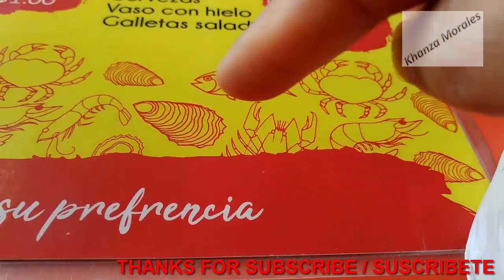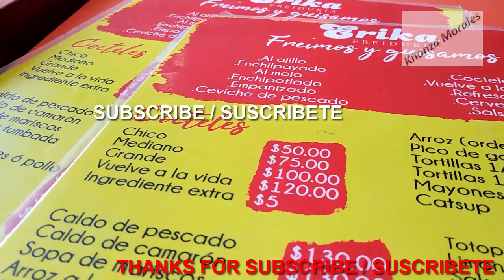Coctel de camaron | Masakan MEXICO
yes,,,,Ini adalah coctel camaron, coctel khas yang ada disini di mexico.